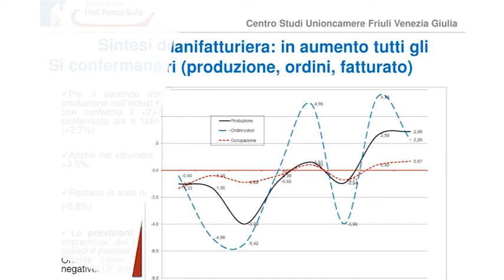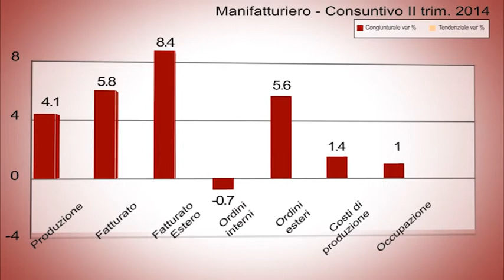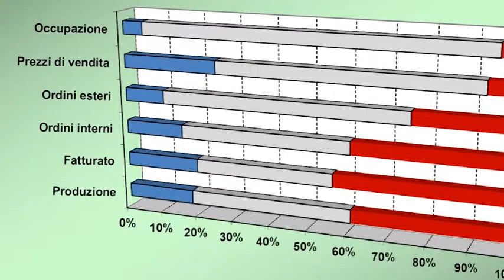Guarda in Camera: Analisi Congiunturale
CCIAA: La congiuntura nel Friuli Venezia Giulia, 2° trimestre 2014 e previsione 3° trimestre 2014.